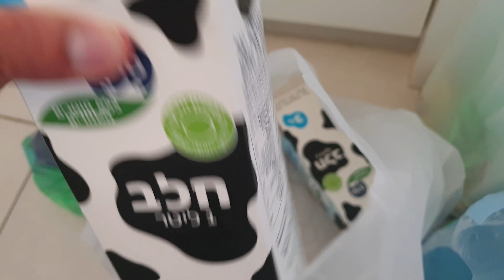Ayuda again♡ Second wave sa agusto♡ SalamatBoss ShabbatShalom#